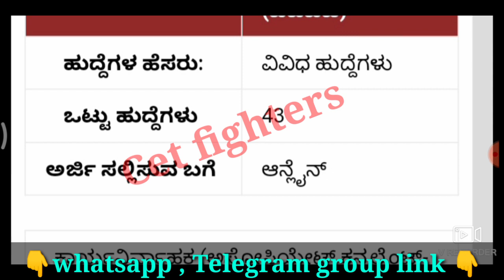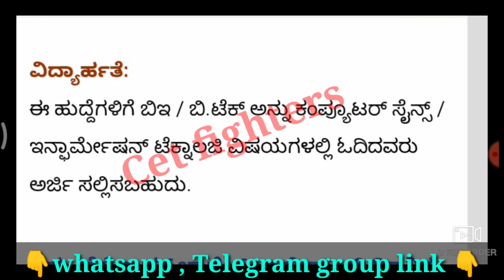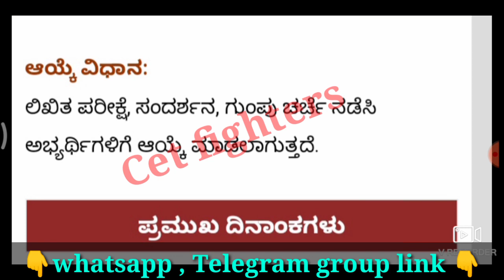800 POST OFFICE RECRUITMENT|KARNATAKA POST OFFICE RECRUITMENT|KARNATAKA GOVT JOBS 2023|KFD JOBS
Post Office Recruitment,Civil police constable Recruitment,karnataka jobs,sslc pass jobs,karnataka govt jobs,Karnataka govt jobs,sda jobs,pdo jobs